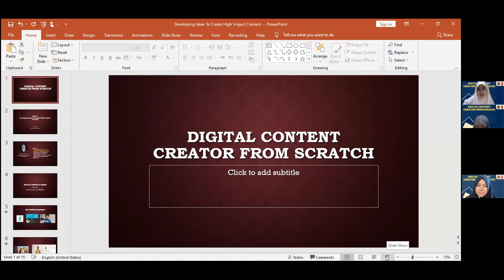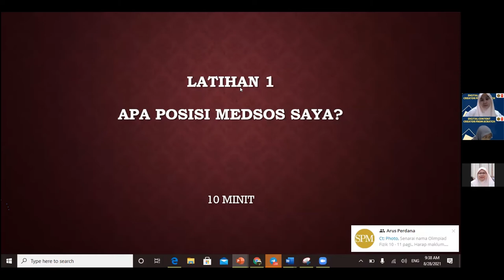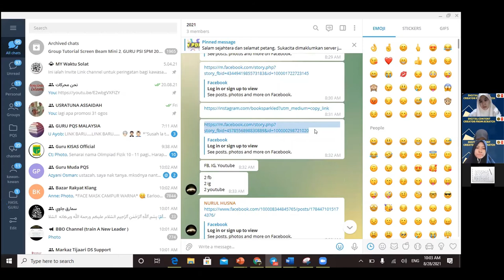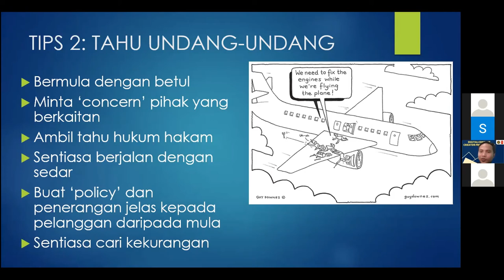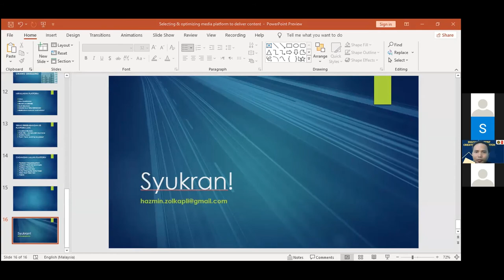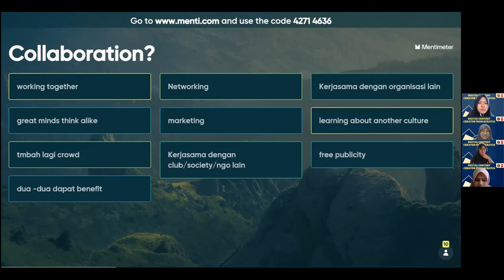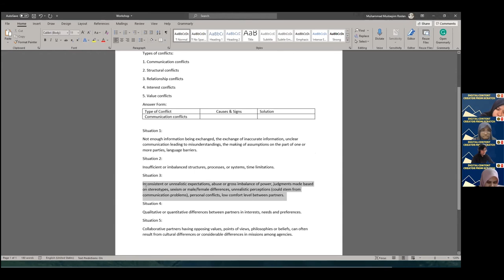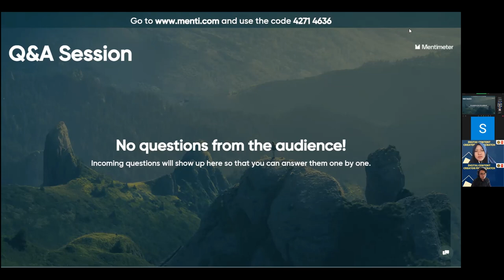Workshop : Digital Content Creator from Scratch 2021